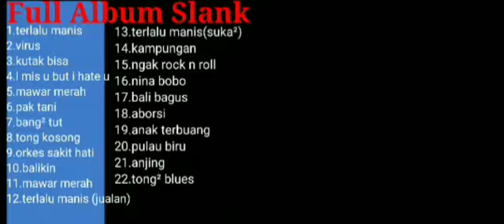Full Album Slank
Full album slang